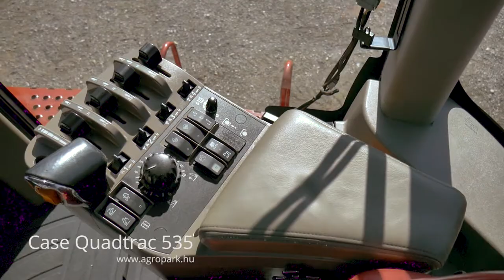Case Quadtrac 535 (2008)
Case Quadtrac 535, 5981 üzemórás 76 cm-es hevederek, 40 km/h Powershift, Trimble automata kormányzás

Évjárat: 2008
Motor üzemóra: 5981
Motorteljesítmény: 535 LE
Hengerek száma: 6
Motor típusa: 15 literes Cummins
Váltó: 16/2 (Powershift)
Maximális haladási sebesség: 40 km/h
Kardán: 1000
Súlyokkal
Megengedett össztömeg: 24500 kg
Üzemanyagtartály mérete: 1135 liter
Üzemanyag adalék (AdBlue): Nem
6 hónap AGROPARK garanciával